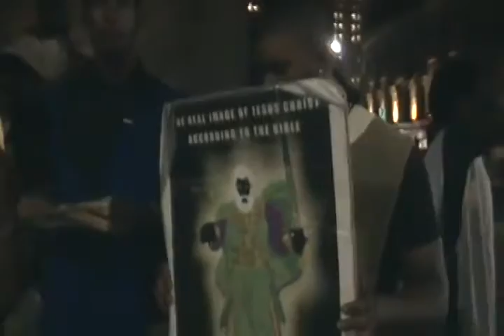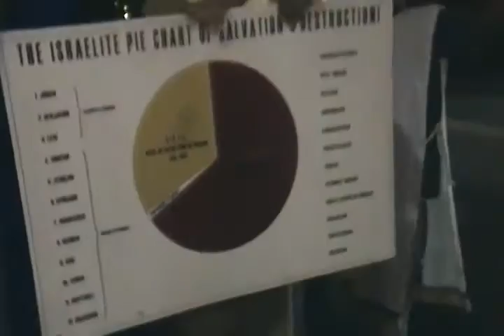GROWING UP IN THE CHURCH VERSUS GROWING UP IN THE BIBLE